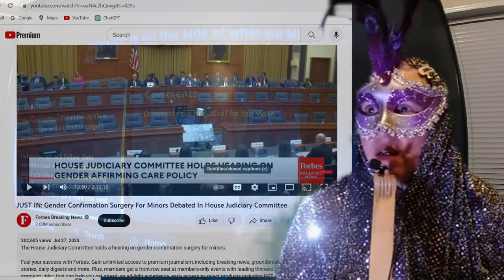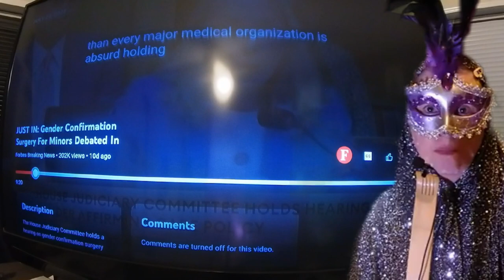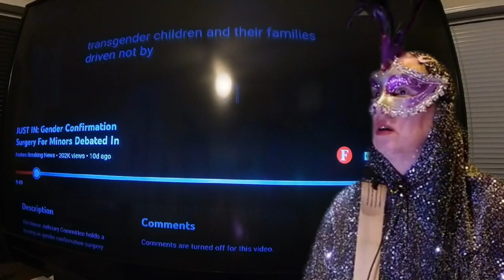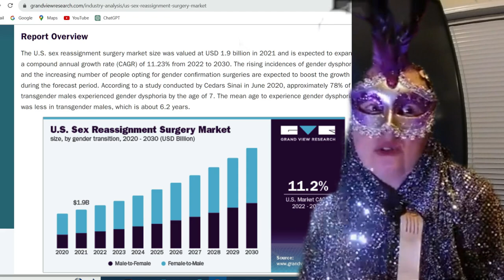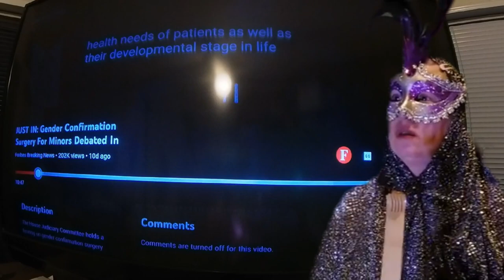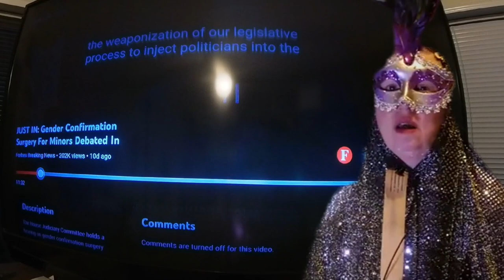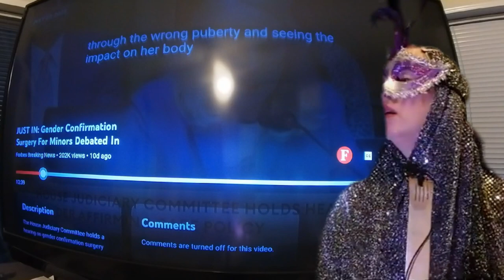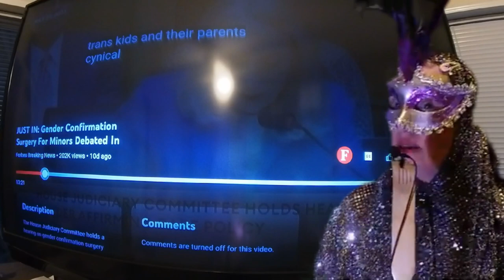Mary Gay Scanlon, at the house judiciary committee meeting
SRS for kids is wrong,Mary Gay Scanlon is wrong  !!!
Gaslighting and Gendercare
I am giving my reaction to older videos about genderaffirming care for children... OMG where are the people we pay tax dollars to, that are there to keep us safe as a society and for our society to flourish .. I was very obviously very misled, I thought those people were looking out for everyone, that was incorrect they are watching out for no one not even the children... The trans activists have been saying exactly what they what to do and even put up the videos showing it, they are proud to take your children brainwash them and leave you the parent left to clean up the mess because in the end the only person that will be there for these kids through their lives is the mother Thats how I feel !!!

Sorrry for the volume I am really trying to figure out the best way to film with the electronics I already own :-) Gonna try a now filming plan in mu next video ... Its a journey :-) I am trying to get at least get some video out of who I consider the big players in the trangender world, I am still learning about all this myself, and I want my voice out there ...

Could the new gender care be the old hysteria care ?
They used to say hystaria was a issue caused from the uterus of women and I think they are trying to fix the new Hystaria by sex changes... I do not agree with sex changes for children ... I feel like it could be reverse psychology at this point maybe ...